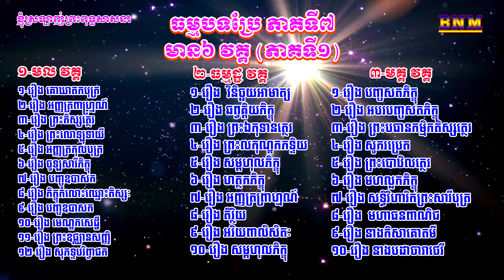គាថាធម្មបទប្រែ ភាគទី៧(##1)_មាន៦ វគ្គ_១-មល វគ្គ_២-ធម្មដ្ឋ វគ្គ_៣-មគ្គ វគ្គ_រៀបរៀងដោយ សេង គឹមសៀន